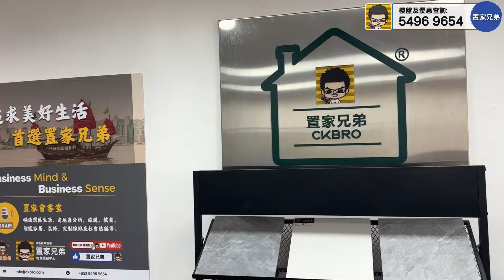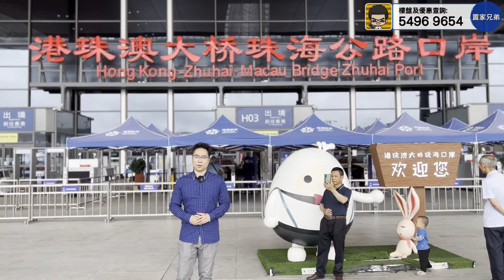珠海此盤破新低了｜珠海樓平過中山坦洲｜呎價9XX起做湖心路大盤業主｜時代都會大境上實體樓睇靚景｜寧買當頭自用置業最佳時機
1.為投資灣區的客戶提供全面優質的看房，購房及售後服務
2.免費咨詢大灣區各大樓盤，及政策，衣食住行各方面疑問解答
3.協助客人辦理銀行按揭服務
4.專業人士驗樓服務
5.提供優質實惠的裝修套餐
6.家居清潔、傢俬電器、家居保險、律師咨詢等轉介服務
7.協助買家有關托管出租等事宜
8.提供港澳客戶居住證，社保，車牌，等咨詢服務